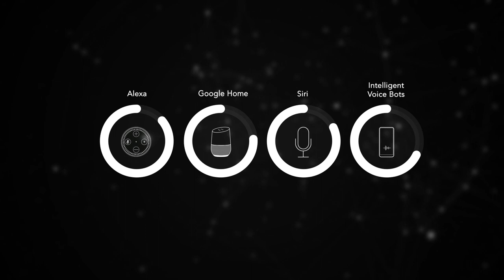FSS Voice Commerce